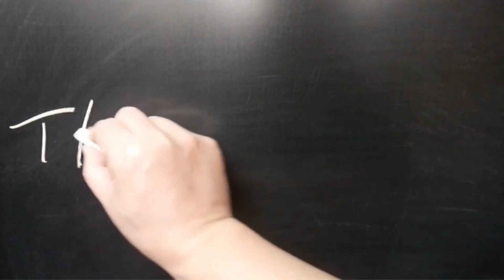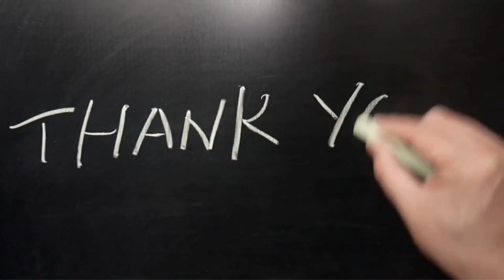Allah Berikan Ini Kepada Kaum Quraisy: Tafsir Al-Quran Jarang Diketahui Banyak Orang, Yuk, Simak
Surat Al-Quraisy mengisahkan tentang suku Quraisy. Dengan hanya terdiri dari empat ayat, surat ini terletak di juz 30 atau juz amma, tepatnya pada urutan ke-106 dalam mushaf Al-Qur'an. Surat ini termasuk dalam kategori Makkiyah, yang berarti bahwa surat ini diturunkan sebelum Rasulullah SAW berhijrah.
Dalam ceramah tafsir Kamis, 5 Oktober 2023, ustadz Farhan Ahsan Anshari  mengungkapkan bahwa menggabungkan Surat Al-Quraisy dengan Surat Al-Fiil sebagai bagian dari satu surat yang sama.
Meskipun begitu, pandangan ini tidak diterima oleh seluruh ulama, sehingga dalam berbagai mushaf Al-Qur'an yang beredar, basmalah tetap ditulis di awal Surat Al-Quraisy untuk memisahkan antara dua surat tersebut.
Dari itu, yuk, simak video di atas sampai selesai.